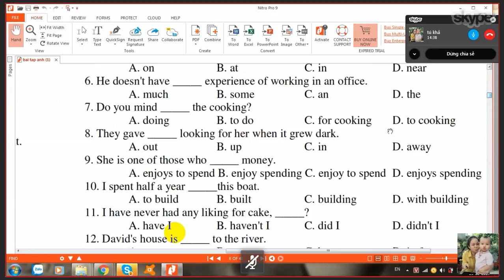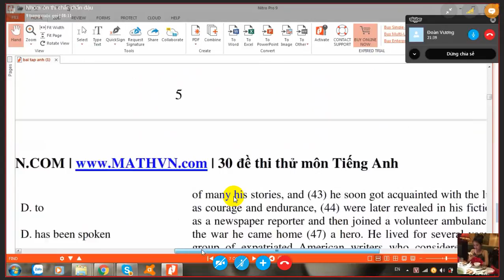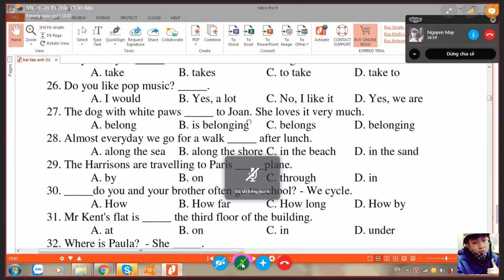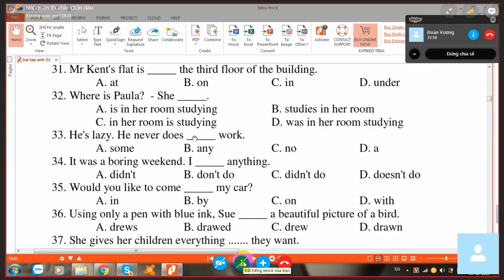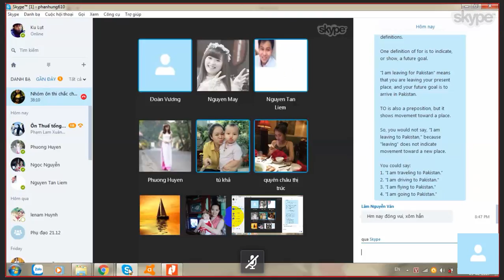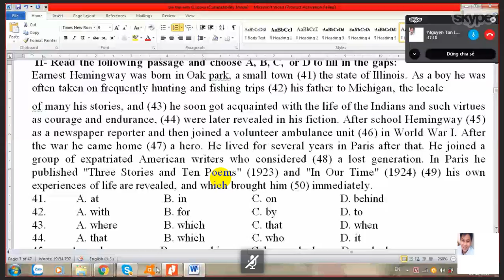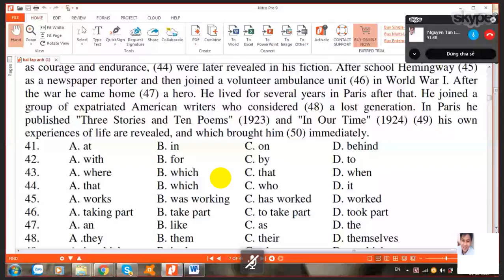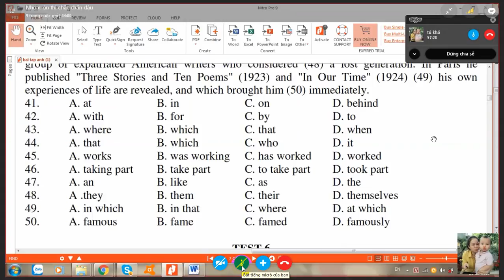tiếng anh đề 5 30